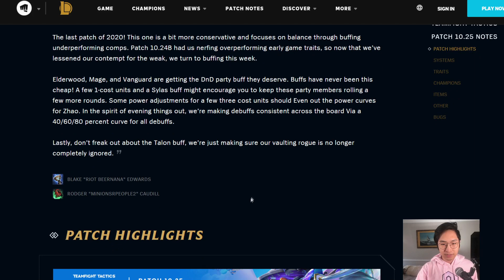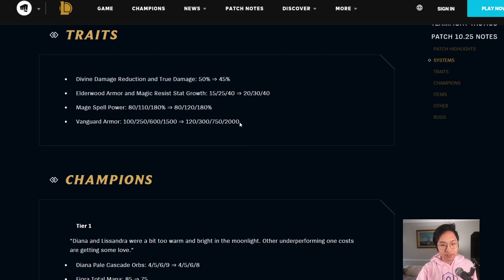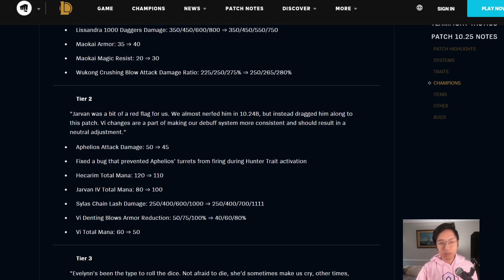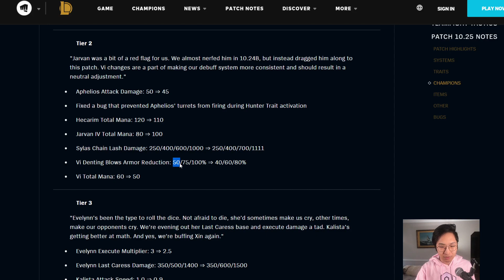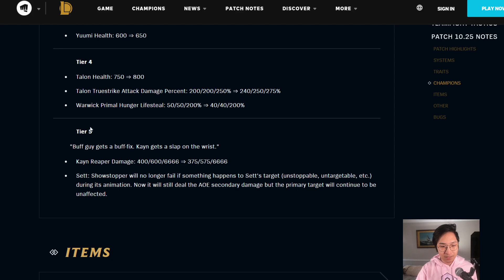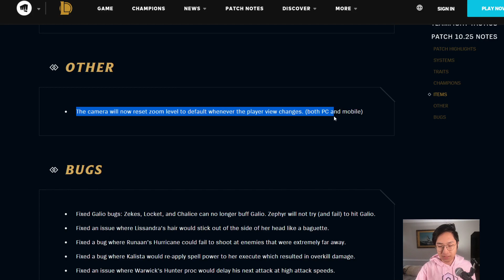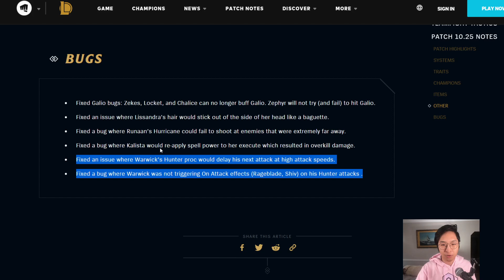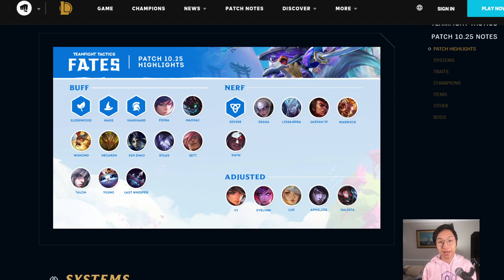WARWICK NERFED (AGAIN) | TFT Teamfight Tactics Patch 10.25 [Review]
NO MORE WARWICK | TFT Teamfight Tactics Patch 10.25 [Review]

Teamfight Tactics Patch 10.25 SET 4 Rundown and patch review.  I review the mid patch update and there are some huge changes

BUFFS: Elderwood, Mage, Vanguard, Fiora, Maokai, Wukong, Hecarim, Xin Zhao, Sylas, Sett, Talon, Yuumi, Last Whisper, Vi, Aphelios

NERFS: Divine, Diana, Lissandra, Jarvan IV, Warwick, Kayn, Evelynn, Lux

What do you think will be the best comp this patch?